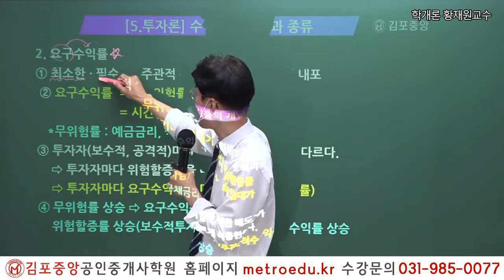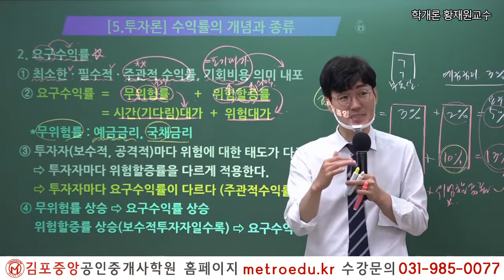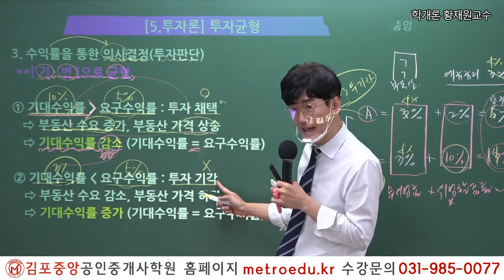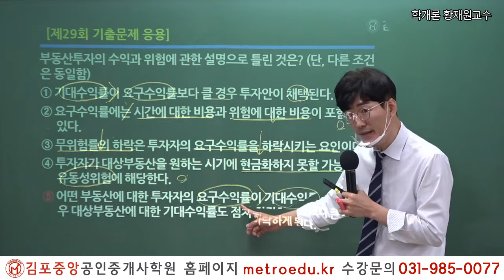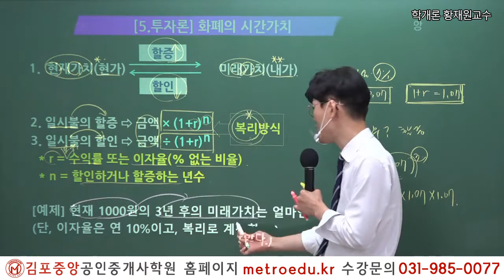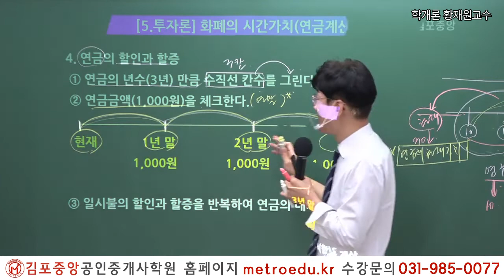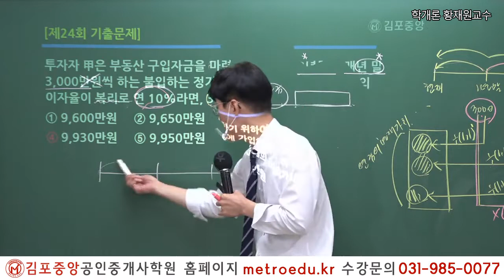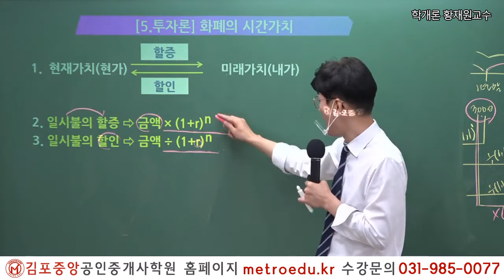[공인중개사학원 김포중앙] 33회대비 부동산 학개론 "수익률의 개념과 종류" 메가랜드 황재원교수의 기초이론과정